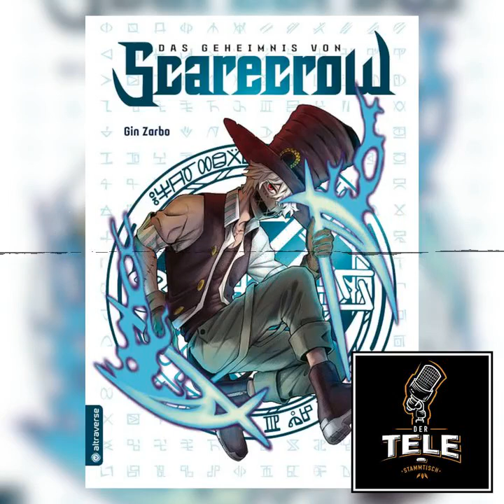Interviews auf der Leipziger Buchmesse 2023 / Manga-Comic-Con #1 - Folge 087 - Der Tele-Stammtisch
Interviews auf der Leipziger Buchmesse 2023 / Manga-Comic-Con

i used the following sounds:

Intro von Paul und Phil (Groovie Loops)

Chapters:
00:00:00 Interviews auf der Leipziger Buchmesse 2023 / Manga-Comic-Con #1 - Folge 087 - Der Tele-Stammtisch
00:02:23 Ban Zarbo (Cold – Die Kreatur)
00:16:14 Jenny Liz & Sabrina Steinert (Die Tänzerin des Königs)
00:40:12 Gin Zarbo (Das Geheimnis von Scarecrow)
01:01:47 Iris Schorn (Let's Cast Off)
01:17:42 Franz Suess (Diebe und Laien)
01:43:11 Sozan Coskun (Kiela und das letzte Geleit)
02:00:20 Helena Baumeister & Christiane Haas (Oh Cupid & Im Ewigen Kreis)